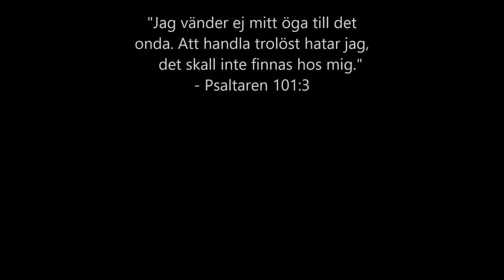🖥️🤨☠️ Låt dig inte luras av lögnens MEDIA! (Aftonbladet, Expressen, TV3, SVT, TV4 med mera) 🎮💔📀